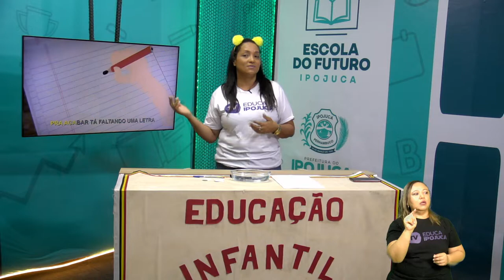MUSICALIZAÇÃO CONTAÇÃO DE HISTÓRIA AULA N°002